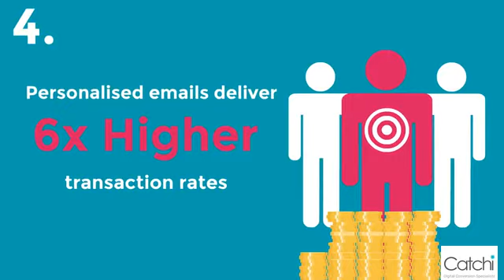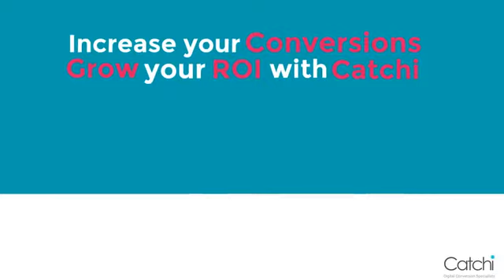Catchi - Email Marketing and Automation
Why is Email Marketing and Automation important for my business? In this video Email Marketing and Automation will be explained based on the Catchi CRO Trends article written by C. McCourtie, Catchi’s Senior Digital Conversion Strategist.

The link to the article and podcast can be found

This video was made by Arjan Habben Jansen using the online free tool Animaker.